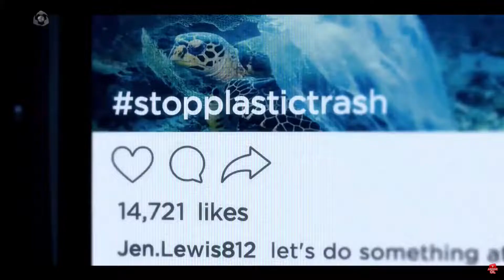R. İhsan Eliaçık - Mücadele Suresi ( 11 - 13 ) - BDB- VİP Dindarlığı!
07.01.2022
YOUTUBE KANALLARI
Muhtelif Tv Proğramları